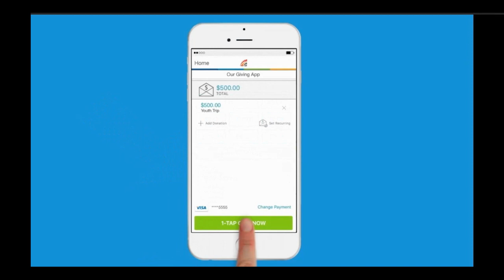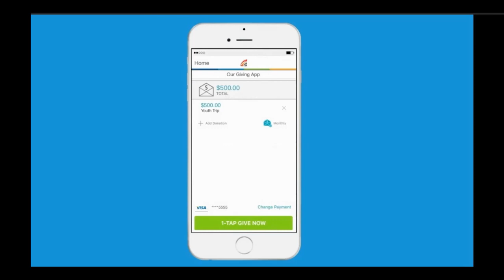Grace - Sunday Service Dec 13, 2020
Listen as Pastor Penton talks about God's grace!